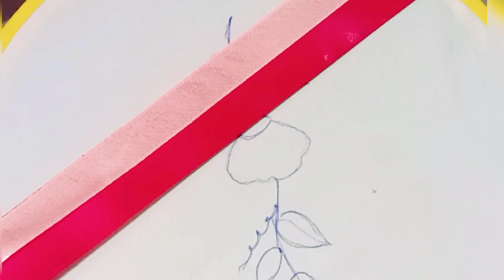simple and very easy flower design with ribbon 🎀 //haath ki kadhai.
hand embroidery
latestkadhaidesign2022handcraft. easykadhaidesign#kadhaidesign2022
handembroidery
cushioncoverkadhaidesign
pillowcoverdesign
pillowcoverkadhaidedign
bedsheetHandembroidery
kurtikadaidesign
ethnicwearkadhaidesign
embroideryfordresses
embroideryforsarees
embroideryforbeginners.embroideryfornew learners
embroideryforembroiderylovers
chaderperkadhai
Easyandfancykadhaidesigns
sewingthreadembroidery
kadhai
aasankadhaidesign
easykadhai
Handembroideryforplainfabric
Handembroideryforplain suit
plainkapdeprkadhai
woolenflowerdesign
woolencraft
woolencraftideas
embroiderywithwoolenthreads
stitches
bullionknotstitch
lazyDaisy
castonstitch
chainstitch
embroiderywithtricks
embroiderywithpen
embroiderywithtoothpick
embroiderytips
embroideryhacks
supereasyembroiderydesign
embroideryanimalfigure
Handembroiderycollection
cartoonsembroidery
kasabseaasantareeka
kadhaikatareeka
@shaina'sart
@Rose world
sewing hacks
woolcraft Idea
woodlflowermaking